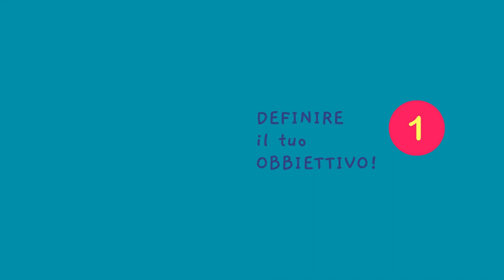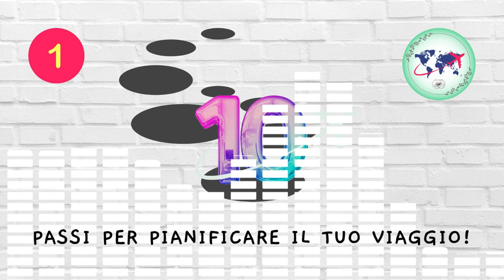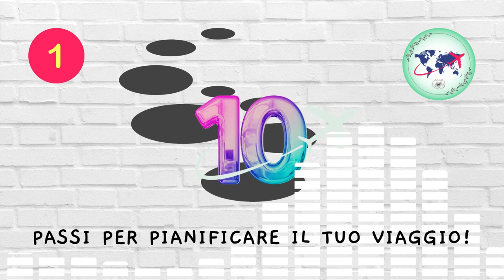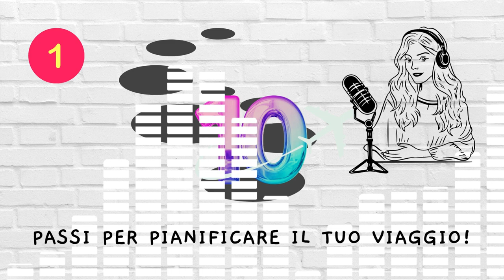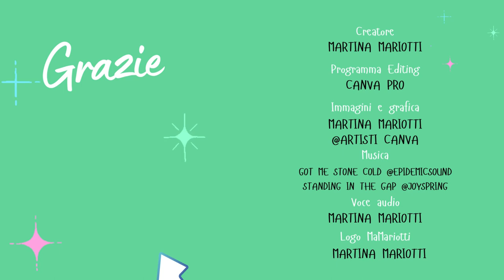Obbiettivo di viaggio🎡! Il primo passo dei 10, per pianificare il tuo viaggio al meglio🛩️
🎡Pianificare un viaggio non è mai semplice, soprattutto se vuoi che sia perfetto. In questo PODCAS, potrai ascoltare il primo passo da intraprendere, ossia la scelta del tuo obbiettivo di viaggio.

00:00 Introduzione
03:36 Relax
06:13 Avventura
08:35 Gastronomia
11:36 Giusta combinazione
14:13 Studio
15:23 Affari
19:50 Conclusione

SOCIAL💖
Per chi ama le sezioni dedicate alla scoperta del mondo!🌍

SCOPRI I MIEI VOLUMI/FILE E TANTO ALTRO da me creati 📕
🌈 RIMETTITI IN GIOCO SEMPRE per SENTITI VIVO/A
Se vuoi sapere di più su di me e chi sono, leggi nella descrizione del canale o scopri la play list dietro le quinte!